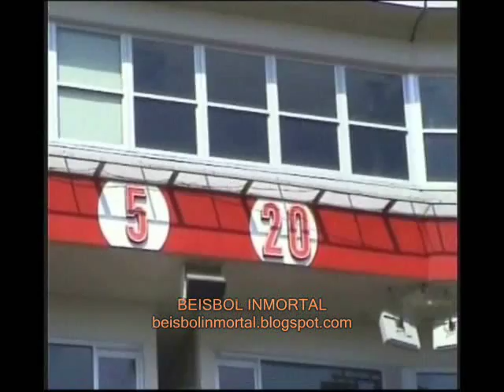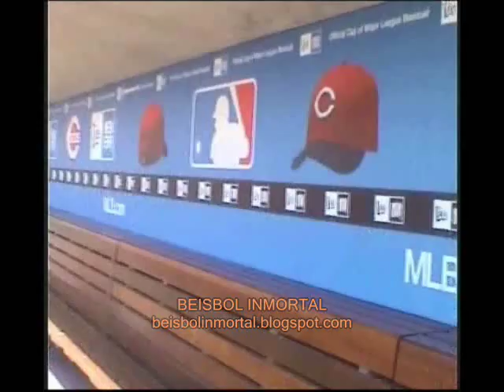Visita al estadio de Béisbol de Cincinnati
Tour interno en el estadio "Great American Ball Park" de Cincinnati en el año 2007.